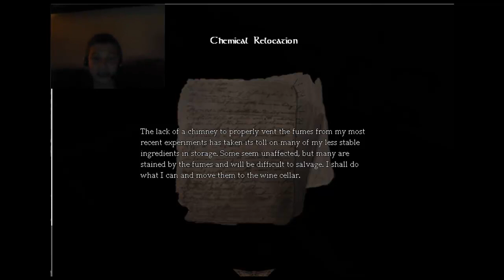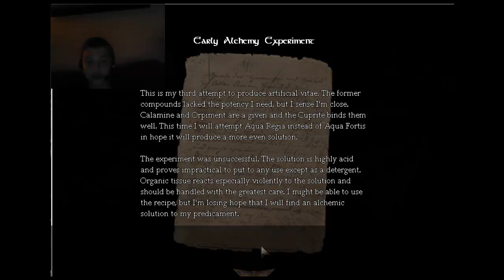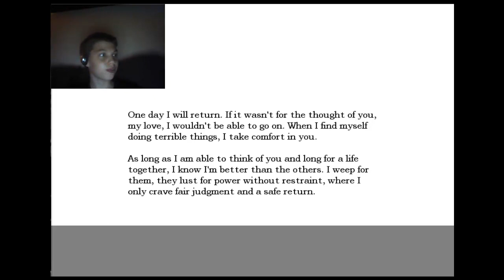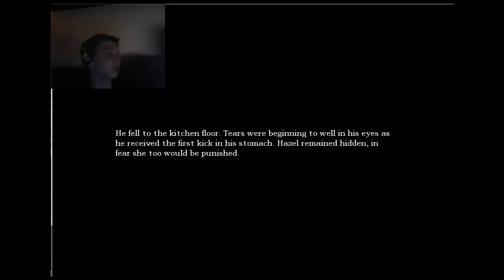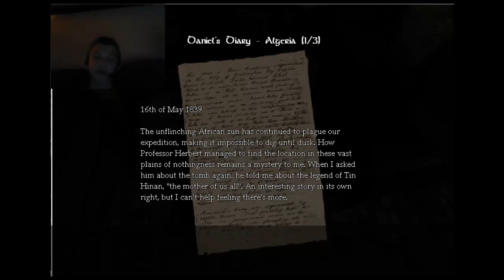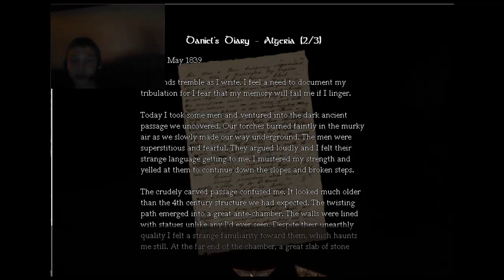Amnesia Let's Play | Still Drunk As F**K | #2